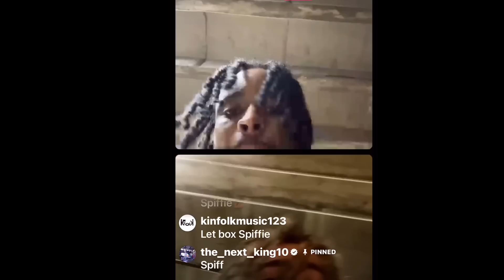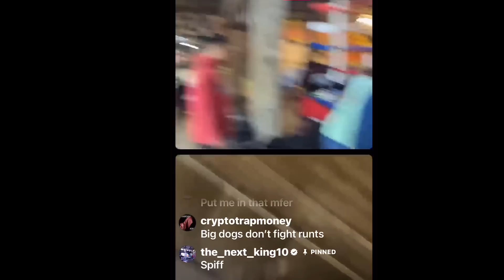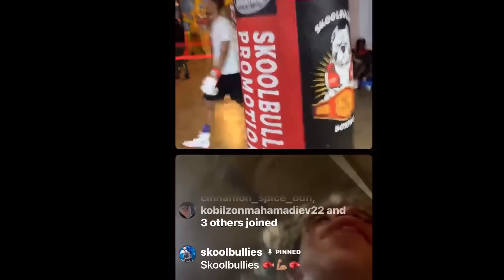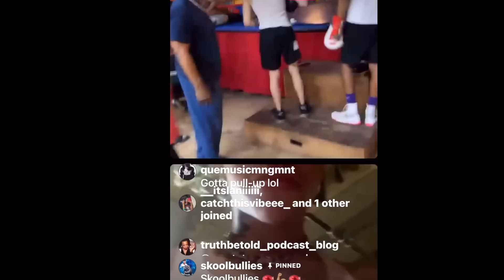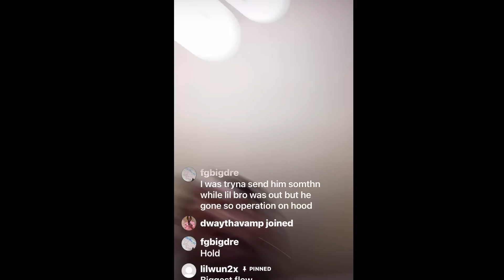NBA Ben10 Sendin Msgs To Fredo Bang & TG Kommas Sed 📞 NBA Youngboy To Waved The 🏳️ Vulture Flashin